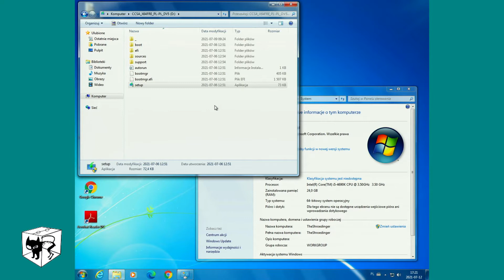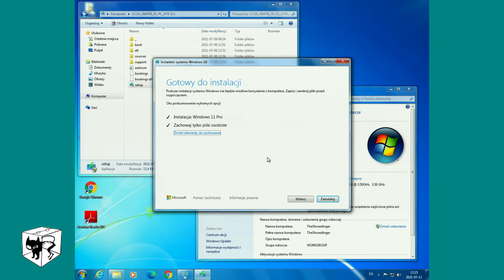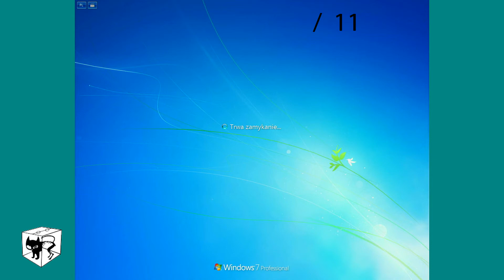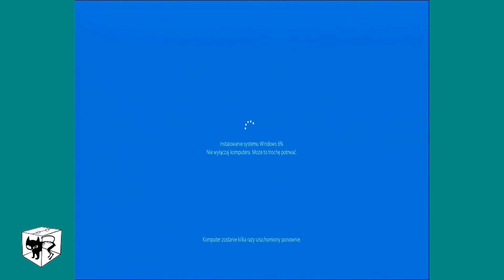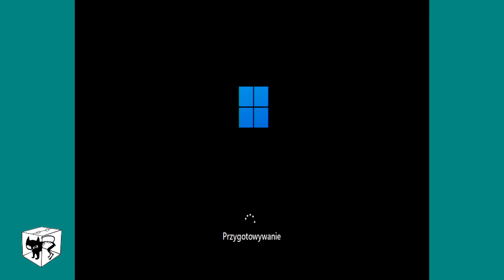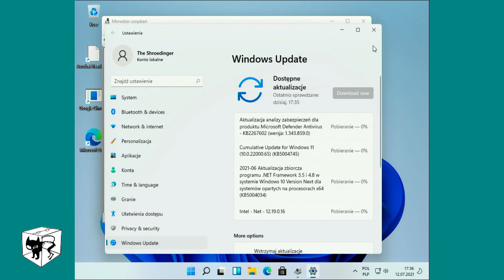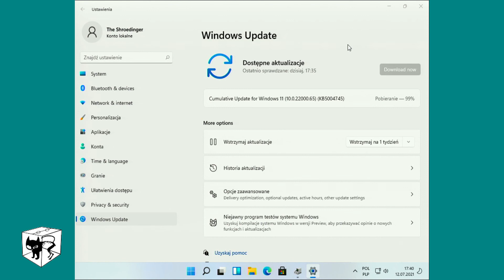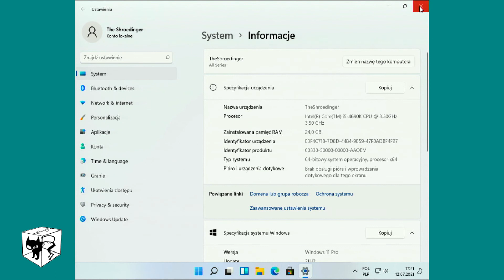Aktualizacja Windows 7 do Windows 11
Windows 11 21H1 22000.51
Użyty instalator Windows 10 w celu pominięcia sprawdzania obecności TPM i SecureBoot.